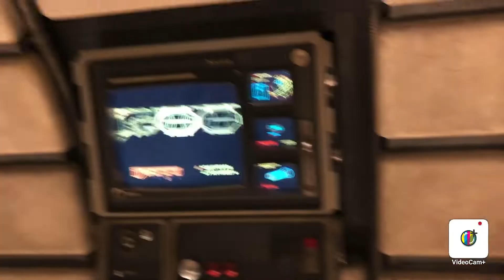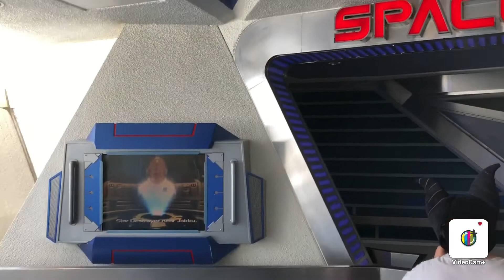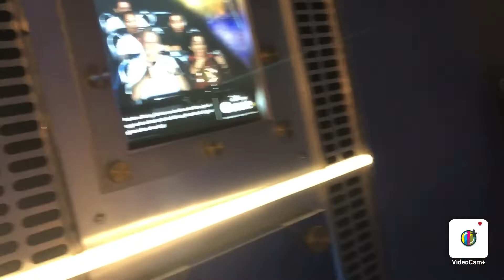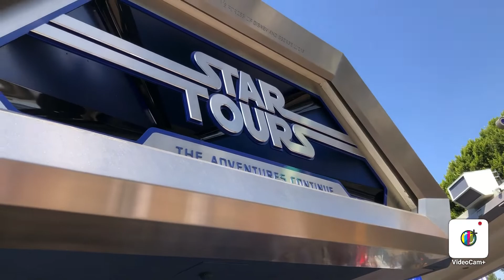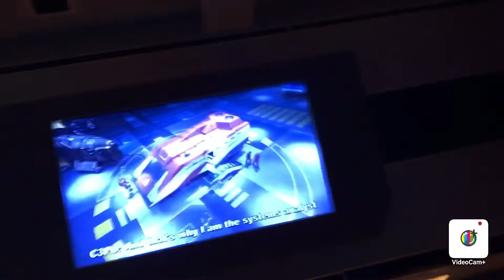Disneyland Day trip KFA Part 1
Hello everyone!! This video was normally posted on Sunday may 1st sorry for posting it super late but all because I splited up to two parts because it couldn’t process through, so this is part 1 be sure for part 2 coming up!. Our karate group went to Disneyland day as for our trip, to go have fun and ride many rides hungry bear is our part 2 video coming up

  DUE TO DELAYED UPLOAD TIME IS BECAUSE OF LONG WAIT TIME IM VERY SORRY FOR ALL THAT, IT WILL BE FIXED IF I CAN, IN MY FUTURE SETTINGS